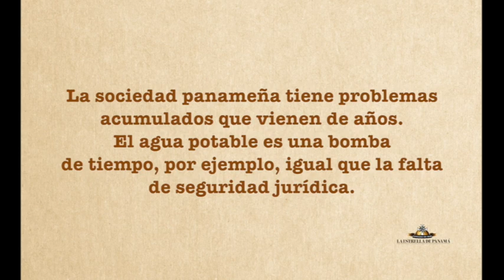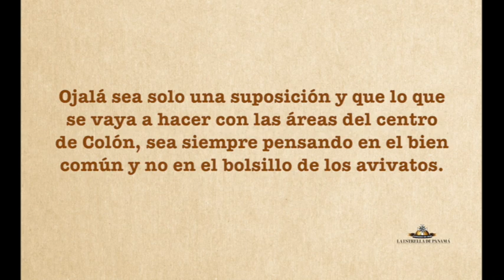Cuando afloran los conflictos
La sociedad panameña tiene problemas acumulados que vienen de años. El agua potable es una bomba de tiempo, por ejemplo, igual que la falta de seguridad jurídica.